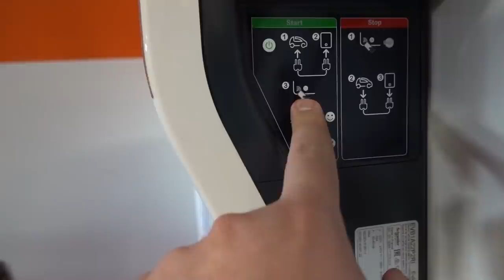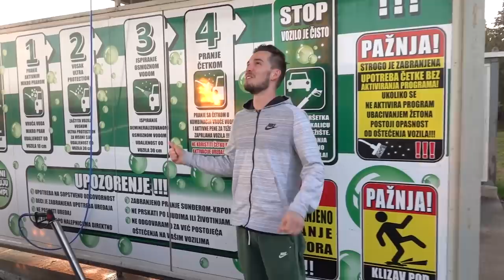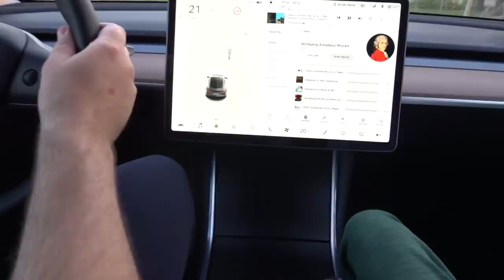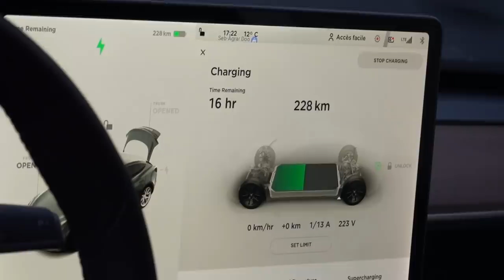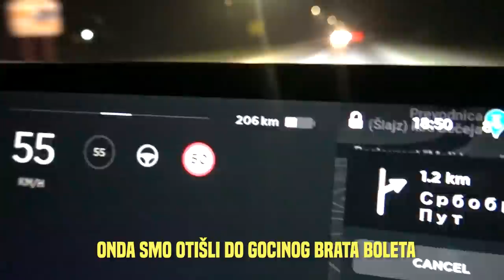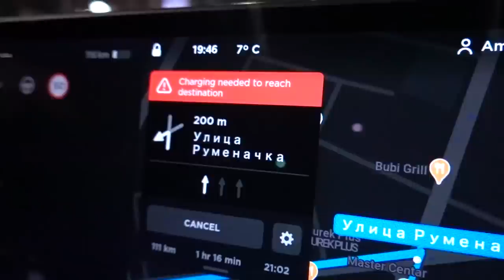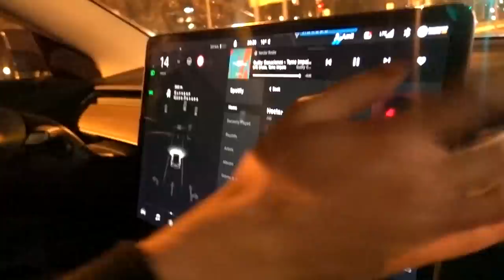REAKCIJA PRIJATELJA NA NOVOG TESLU MODEL 3!!